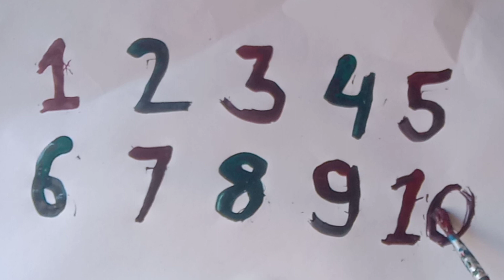Counting 1 to 10 | 1-100 counting |abcd | A for apple🍎| अ से अनार ।छोटे बच्चों की पढ़ाई ।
Your querry:
counting 1 to 10
counting one to hundred counting
123 number song
ek se sau tak ginti
1-10
1-100
ginti
counting
a for
abcd for children learnings
abcd children to learn
abcd kids learnings in Hindi
abcd
abcd song
abcd rhymes
a se anar abc song
hindi varnmala
anar
phonics song
capital
abcd abcd
anar aam imli
कबूतर
abcd poem
hindi rhymes
a aa ee song
कखग हिन्दी
a anar
abc song
ginti
ka kha ga gha
alphabet
asana
barakhadi
hindi alphabet learning
hindi letter
hindi swarmala
alphabet nursery rhymes jollebee
kids song
kids
poem
education
animation
kids cartoon
kids learn colour name fruit name
kids class
kids class nursery rhymes poem sounds
a to z alphabet kids learnings class

education Description
goodlessonforkids# good lesson for kids
ABCD a to z alphabet, a for apple🍎, A se anar aa se aam, nursery rhymes, phonics song, ka se kabutar
A for apple b for ball alphabet ABC English alphabet draw and colour
wite abcd, writing a for apple
matching number with picture
number in English 1-100
1 to 10 number song

# tunntunntv tunntunn tv
Tracing Letter | Tracing with colours |